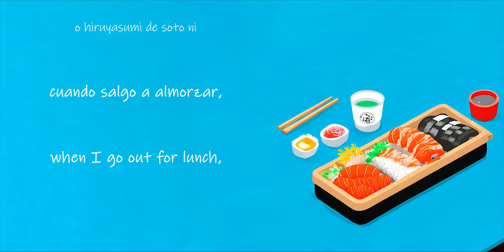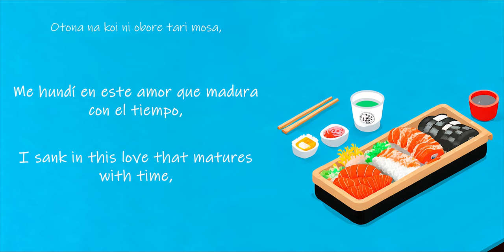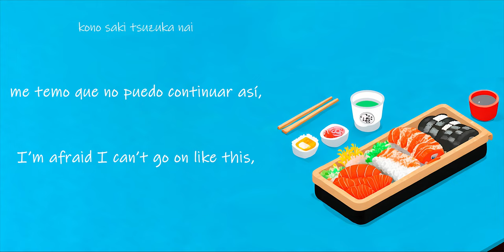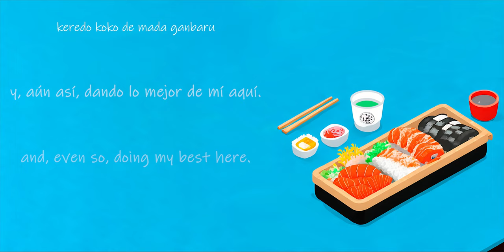Siamese Cats - Shes gone (Sub español/English Lyrics)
"She's Gone" by Siamese Cats was released with the album Virgin Graffiti. You can find this song/album and others by Siamese Cats on iTunes.

A pesar de que ya es una banda separada, por favor apoyenla y apoyen su música! Es una gran banda que no tiene desperdicio c:

*ACLARACIÓN*
La "escalera está puesta bajo el sol" es un dicho japonés que viene a ser el equivalente a nuestro "las cartas están sobre la mesa".

Estuve perdido un rato pero vengo de regreso con una canción especial, la conocí por la persona más especial en mi vida, e incluso me ayudó con la letra, por ende, la ilustración también la pensé para este video.
En cuanto a la música, me encantan muchos detalles que, a pesar de ser una simple melodía, la hacen muy divertida e interesante, por ejemplo, ese pequeño rasgueo que acompaña toda la canción suena bastante a una madolina e instrumentos similares, considero que le da un toque alegre y esperanzador, porque, si bien la letra habla de algo que per se podría ser triste, acaba manteniendo una actitud positiva... O más bien, amorosa, pues qué hay más en el amor que amar incondicionalmente, y ser feliz por la persona que es objeto de ello. Sumado a esto, considero que hay una inocencia más que buena en todo esto, y es que, inocente no es sinónimo de negativo, y es que amar por amar, más y más, es algo que debería ser lo importante.

Espero subir algunas cosas más seguido, feliz año! Me alegra empezarlo con una canción que justo habla de dar lo mejor de nosotros.